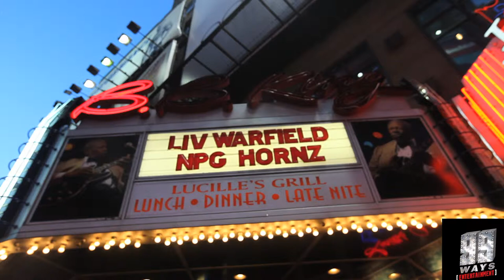introducing LiV Warfield @ B.B. Kings, NY NY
the STAGE of HISTORY : April 6th 2014

film credit
Al Tejeda [99 WAYS ENT] @altejeda1